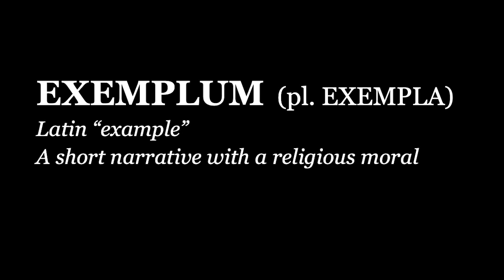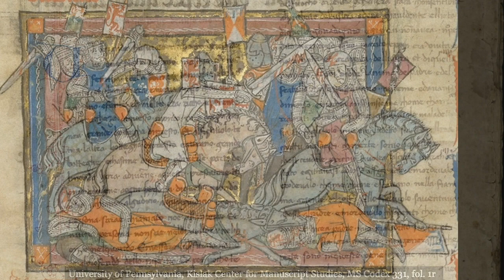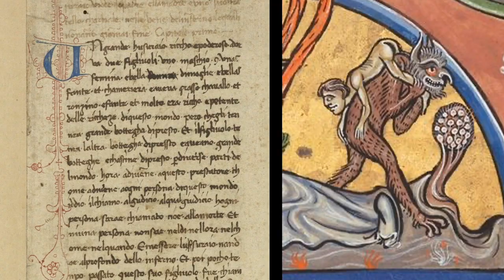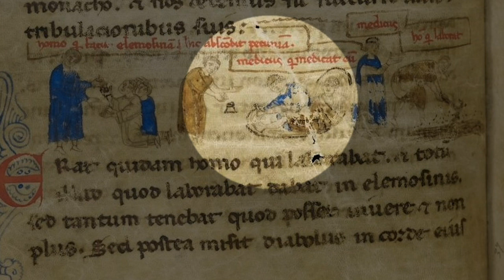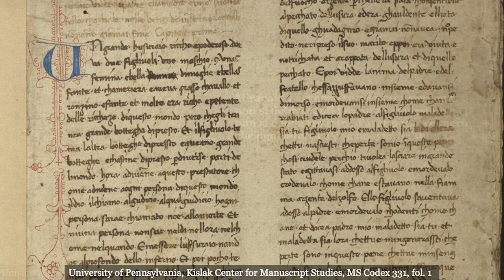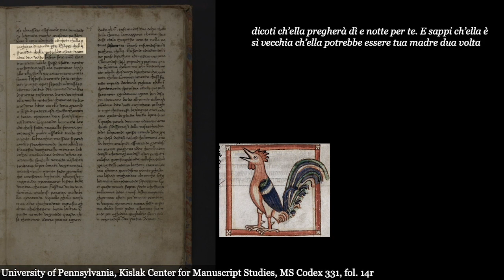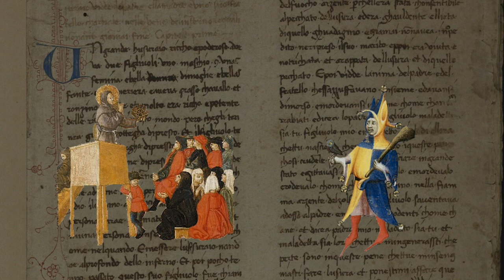Penn Grad Talks 2021 | Mario Sassi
Mario Sassi
Italian Studies
"The Devil Is in the Rooster: The Supernatural in Medieval Preaching"

Humanities Presentations | March 3, 2021

Penn Grad Talks (formerly known as Grad Ben Talks) features TED Talk-style presentations by Penn Arts & Sciences graduate students representing the Humanities, Social Sciences, Natural Sciences, and Professional Master’s programs. Penn Grad Talks goes virtual this year!